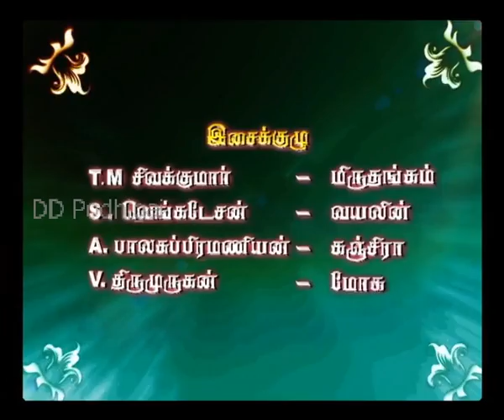Podhigai TV ARULE Anandhame EP31